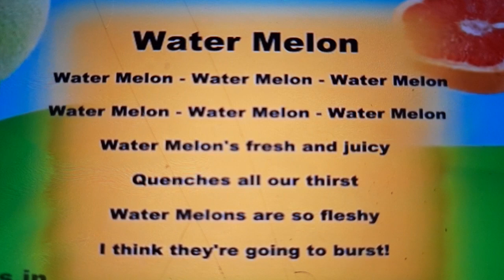Baby Taku's World - Watermelon fruits song - ChuChu TV Sing-along Nursery Rhymes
00:00 | Watermelon                                                                                                                                                                        00:12 | Watermelon Water                                                                                                                                                                      01:33 | Watermelon Song